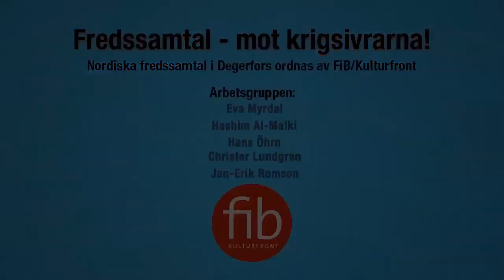Hans Öhrn: Den arabiska våren. Del 8 av 9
Nordiska fredssamtal i Degerfors 14-16 augusti 2015
Plats: Folkets hus i Degerfors, Värmland
Tema: Fred i Europa - en förlegad utopi?

Dokumentation från fredssamtal i Degerfors

1. Jan Ask och Eva Myrdal välkomnar

2. Thage G Peterson
Tidigare försvarsminister och riksdagens talman
Ett NATO-medlemskap är inte förenligt med Sveriges arbete för freden!

3. Maj-Britt Theorin
Engagerad i freds- och nedrustningsfrågor, riksdagsledamot (s)
Alliansfrihet ut - Nato in

4. Anna Lisa Eneroth
Ordförande för Internationella kvinnoförbundet för fred och frihet
Europa: konfrontation och militarisering i stället för fredlig konfliktlösning

5. Stefan Lindgren
Journalist och översättare
Vart går Europa?

6. Jan Myrdal
Skriftställare
In mot det stora kriget 1914

7. Pål Steigan
Författare
Imperiets sammenbrudd og faren for krig

8. Hans Öhrn
Journalist och Syrienaktivist
"Den arabiska våren" – och dess efterföljd

9. Oleg Mezjuev
Ukrainakännare
Ukrainakrisen: Från Nuland-kakor till ett nytt kallt krig